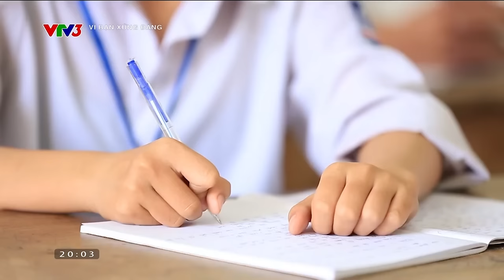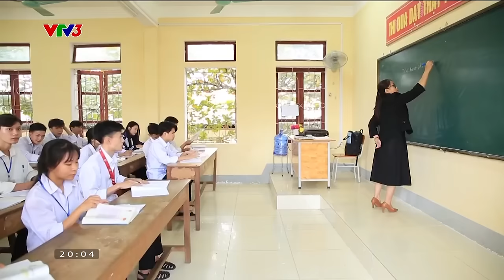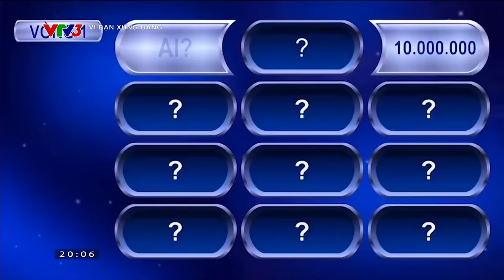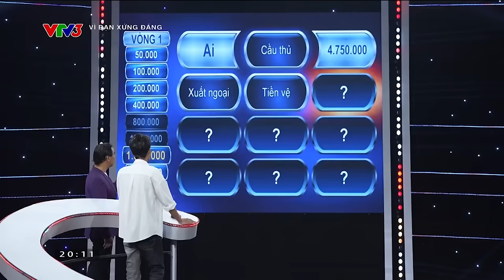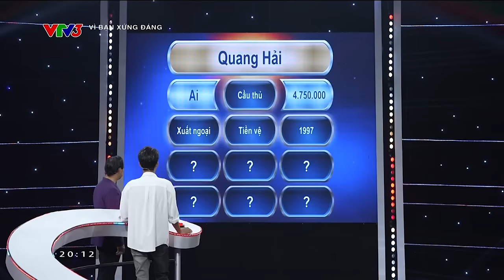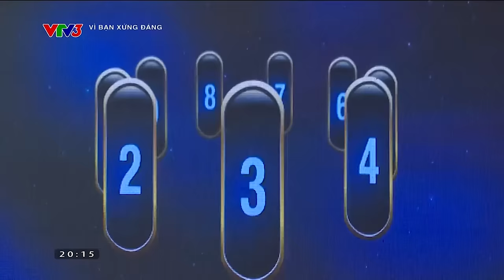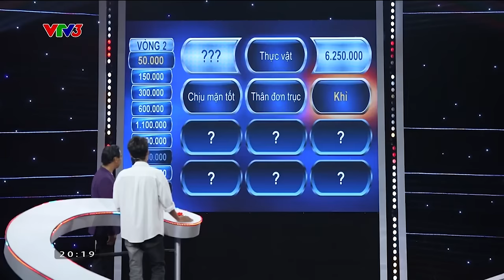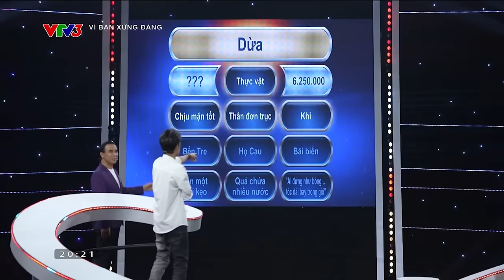Mạc Văn Khoa được MC Quyền Linh giúp đỡ trong Vì bạn xứng đáng 10/03/2024